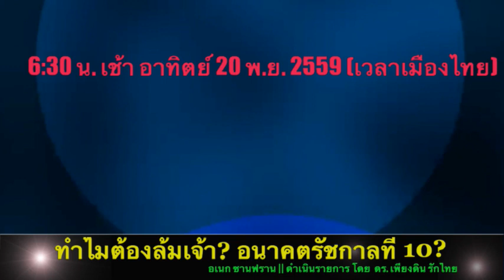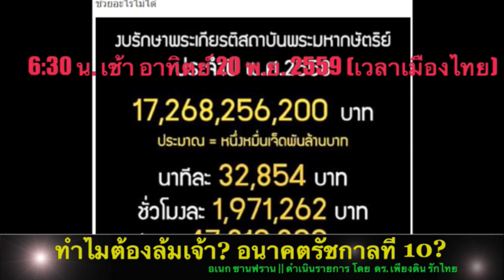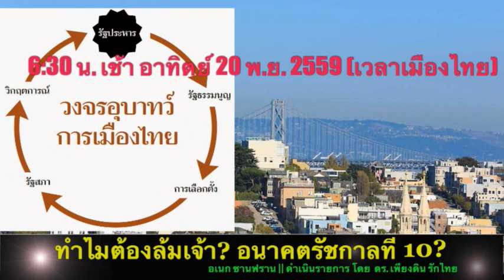เพลงปีศาจ เพลงไตเติ้ลรายการชวนคิดชวนลุย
***Download ร่างจดหมาย เพื่อส่งผู้นำนานาชาติต่าง ๆ ที่
***โปรดช่วยกันกระจายและส่งให้มากที่สุดนะครับ ขอบคุณครับ
สนับสนุนแนวทางมดแดงล้มช้าง ของ คณะราษฎรเสรีไทย กับ ดร. เพียงดิน
ส่งข้อมูลลับผ่านช่องทางที่ปลอดภัยทางลิ้งค์ต่อไปนี้
และรายงานการปฏิบัติงานและความคืบหน้าเครือข่าย ได้ที่
สนับสนุนการเผยแพร่โดย ภาคีไทยเพื่อสิทธิมนุษยชน และมหาวิทยาลัยประชาชน เพื่อสาธารณะประโยชน์ ในการสร้างจิตสำนึกทางประชาธิปไตย สันติวิธี และการเคารพหลักสิทธิมนุษยชน